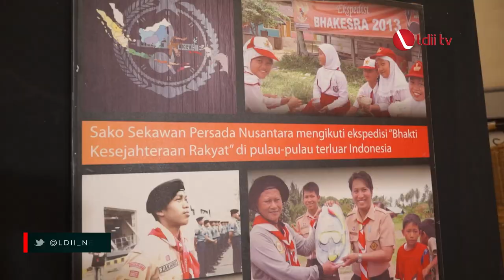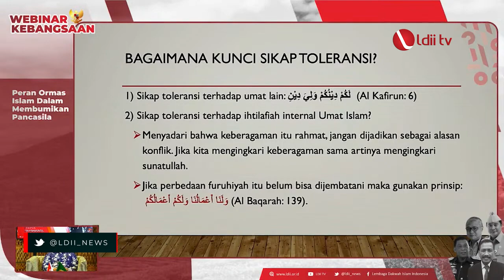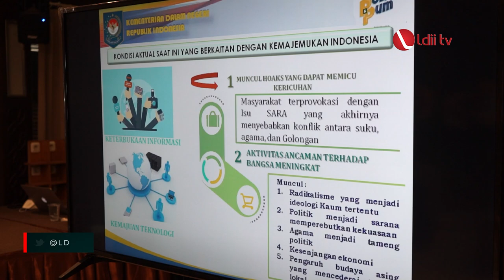LDII TV: Ormas Islam Punya Andil Besar Membumikan pancasila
“Harus selalu kita ingat bahwa kita adalah bangsa yang besar, bangsa yang satu, bahwa Indonesia dibentuk dan lahir dari perbedaan yang ada,” ujarnya. Sehingga, menyatukan perbedaan menjadi sesuatu yang memiliki nilai tertinggi saat Indonesia telah merdeka dan wawasan kebangsaan harus selalu diberikan.

Menghadapi pandemi, Chriswanto menegaskan bahwa tugas sebagai warga negara bukanlah mengeluh terhadap apa yang diberikan Allah, namun bagaimana berikhtiar, mengatasi bersama-sama Covid-19 dan kembali Indonesia membangun perekonomiannya menuju Indonesia Emas 2045. Hal ini juga sesuai dengan tema Kemerdekaan Indonesia, ‘Indonesia Tumbuh, Indonesia Tangguh’.